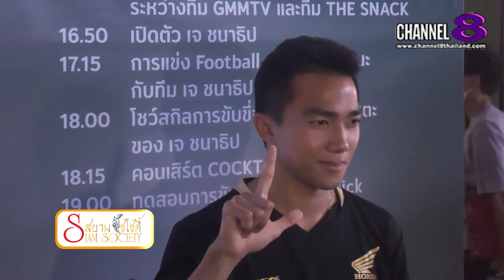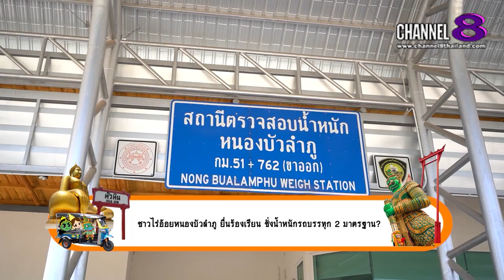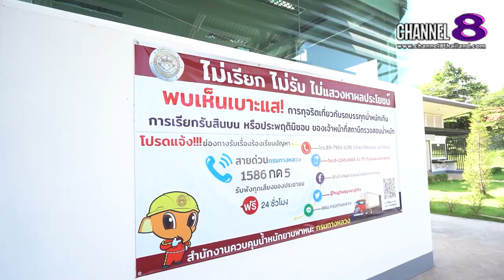Channel8Thailand : สยามโซไซตี้ 17-12-65